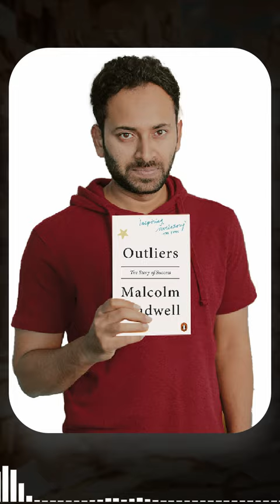Outliers The story of success | by Malcolm Gladwell | Audiobook Summary | Kanuri Book Shelf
Outliers The story of success by | Malcolm Gladwell | Ft.Bharat Raj | Audiobook Summary | Kanuri Book Shelf

"Unlock the full story! 📚 Click the link below to dive into the complete book and embark on an enriching journey of knowledge and discovery. Happy reading! 📖

Bharat Raj is passionate for knowledge and literacy, dedicates himself to crafting insightful book summaries. Through his summaries, he aims to unlock the treasures within books, fostering a love for reading and encouraging others to embark on enriching literary journeys. Join Bharat Raj on this intellectual exploration as he distills the essence of books to inspire a broader audience towards the joys and benefits of reading.